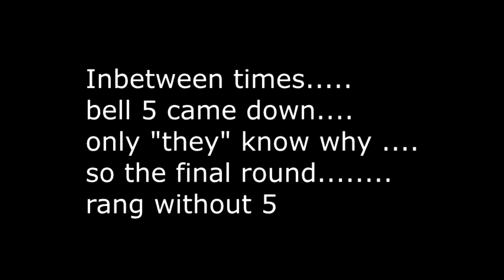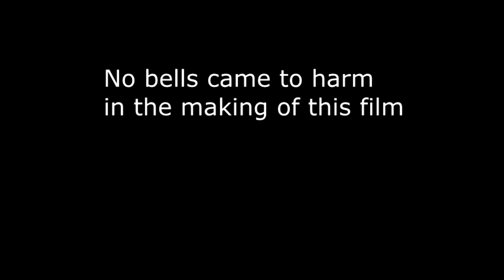Old Bolingbroke Bell Ringers - Church Fete 29th June 2019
Ringing solo to introduce the Church Fete.